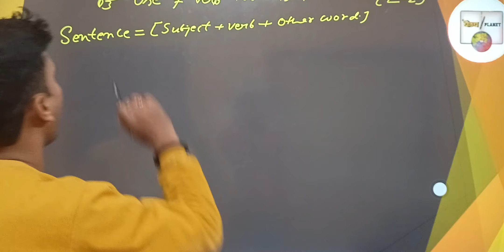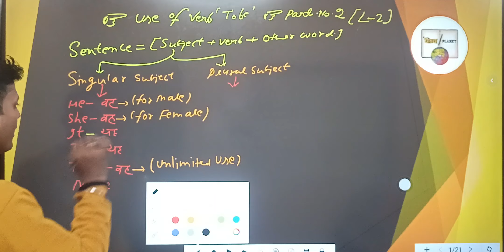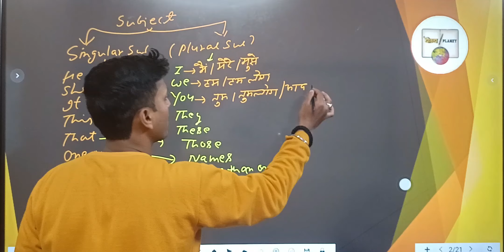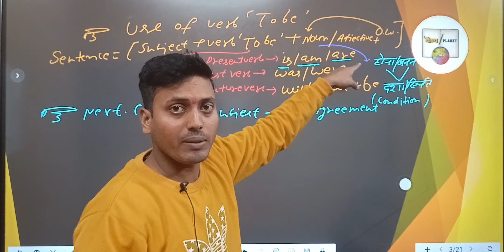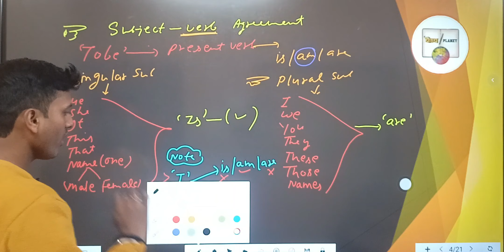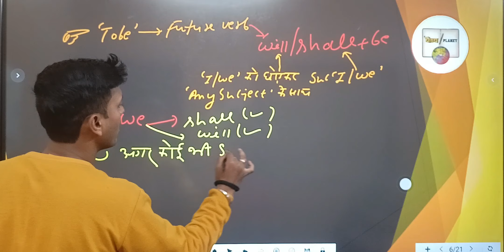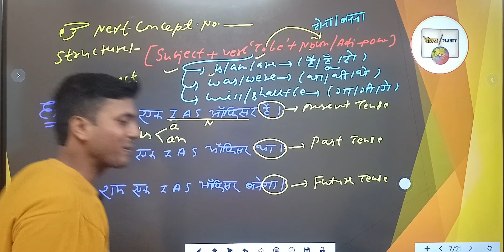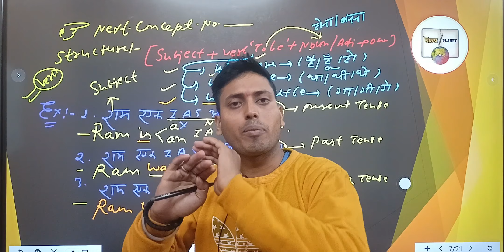USE OF VERB '' TO BE '' : 02 | English Grammar Class 9th / 6th | CHS | Navodaya | Krishna Sir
USE OF VERB '' TO BE '' | English Grammar Class 9th / 6th | CHS Class 9th | Navodaya Entrance Exam | Krishna Sir

CHS Class 9th Maths Syllabus
CHS Class 9th Science Syllabus
CHS Class 9th Hindi Syllabus
CHS Class 9th SST Syllabus
CHS Class 9th English Syllabus

Greeting,
Welcome to Yogya Planet , If you are preparing for School Entrance exam like CHS , Navodaya , Vidya Gyan , Sainik School etc . Then you have arrived on write place on this channel we will cover full syllabus of the above entrance exam .